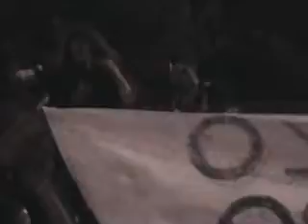Fiebre Progresiva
recital de FIEBRE PROGRESIVA en el día de la música en la ciudad de Paraná